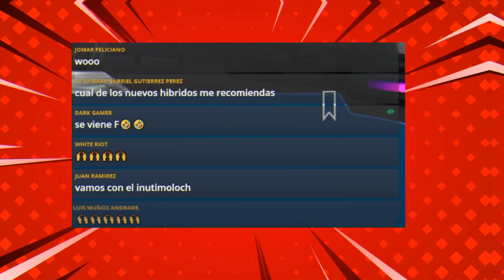PARASAUTHOPS VS TESTACORNIBUS ► Batallas TODOS los HÍBRIDOS Jurassic World Alive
🦖MORTEM REX!

🦖REFRENANTEM!
🦖CERAMAGNUS!
🦖GORGOTREBAX!
🦖INDORAPTOR!